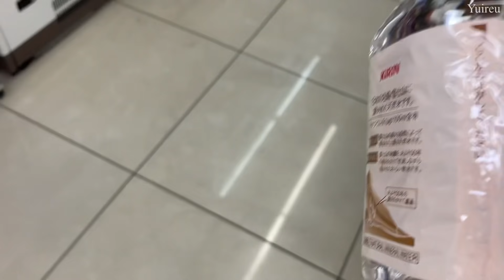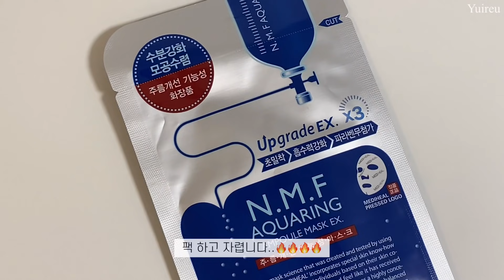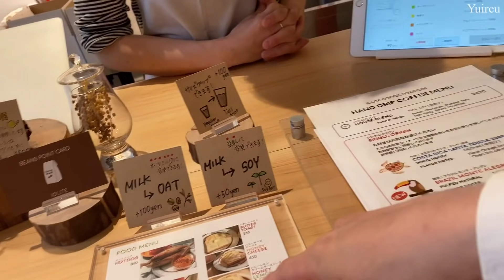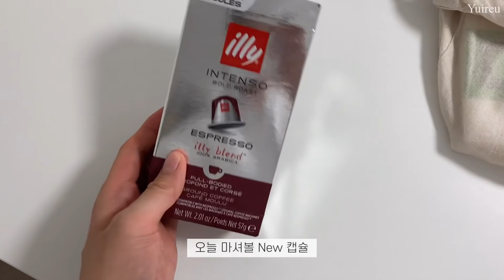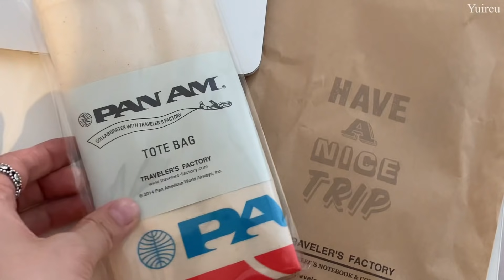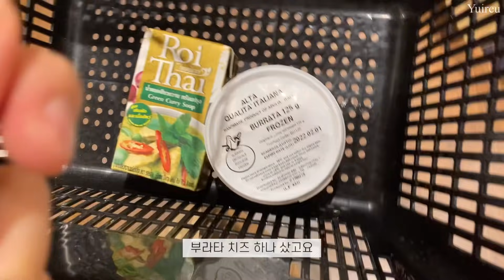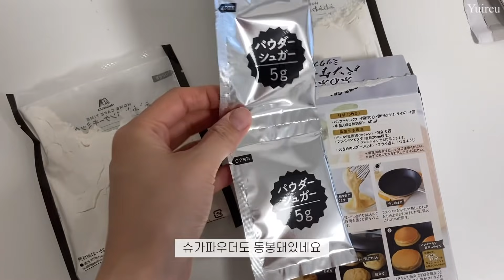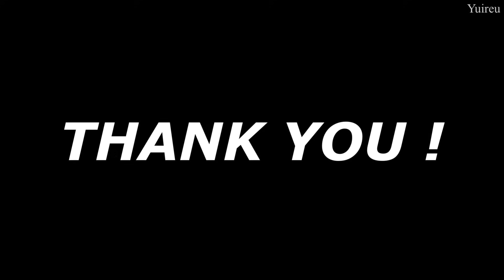(Sub)일본vlogㅣ꼼데가르송 반팔 사고 팬케익 만들기, 로손 신상 디저트, 점심시간 카페가는 직장인의 일주일 일상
*영상 속 정보는 더보기란을 참고해주세요.

여러분...
사실.
지난 영상 업로드하고 구독자 1만명을 훌쩍 넘어버렸답니다💗
소소한 제 일상이지만 응원해주시고 재밌게 봐주셔서 감사드려요
여러분덕이에요🥺
신이 나서 그만...오늘은 분량조절 大실패 역대급 긴 브이로그가 되어버렸어요...🤍
오늘도 편안한 시청 되길 바라요..🤎

*영상 속 정보
고데기 : 보다나 40mm
반지 : 판도라
커피머신 : 네스프레소 에센자 미니
애플워치 스트랩 : zb스토어
가방 : ZARA cut-out tote bag

film by yuireu
Edit vllo

Music
Track: 4URA & Dianna - Butterflies